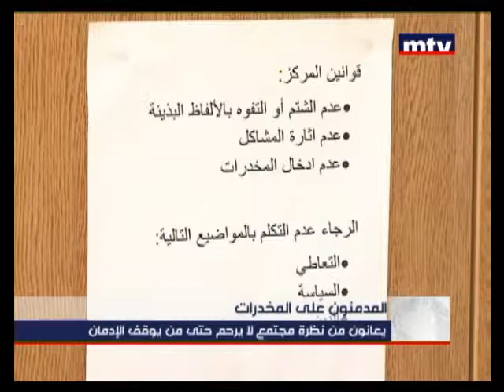mtv news - Feature on SIDC Drop-in Centre L'Escale